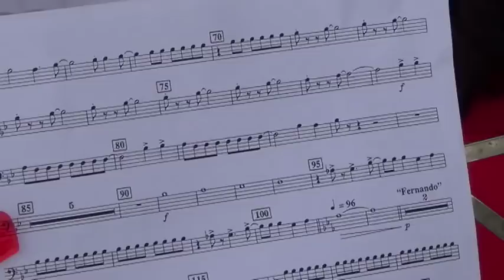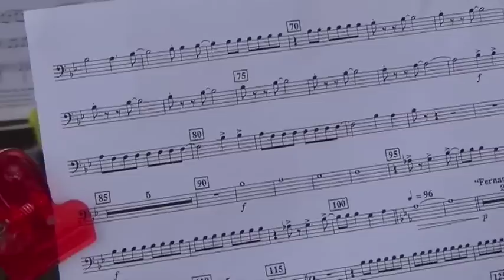op stap naar Blankenberge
met de Fanfare Sint Pieters Herleving
 ( van Sint Pieters Kapelle   "Vlaams Brabant "  )